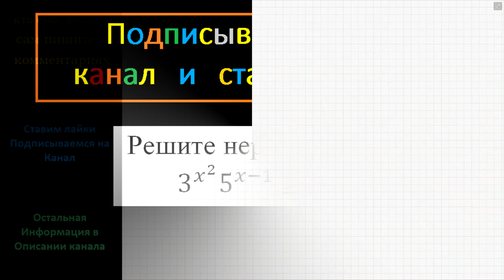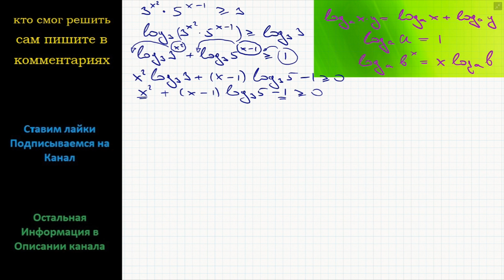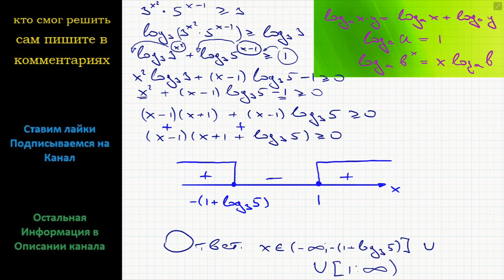Математика Решите неравенство 3^(x^2) 5^(x-1) больше или равно 3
ЕГЭ вариант подробное решение задание 15 математика модуль Алгебра